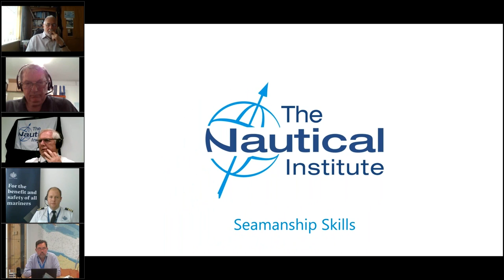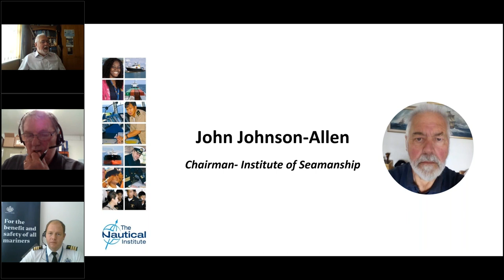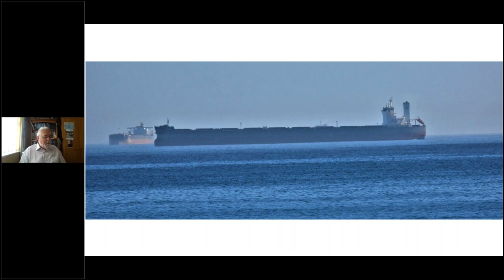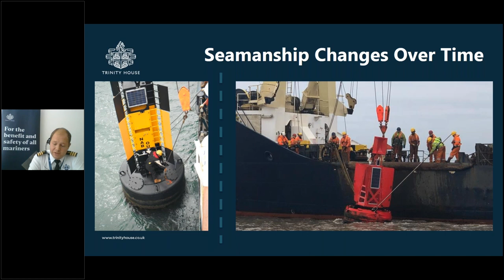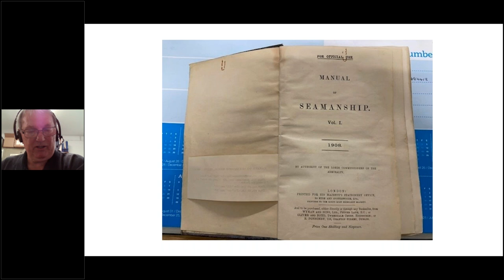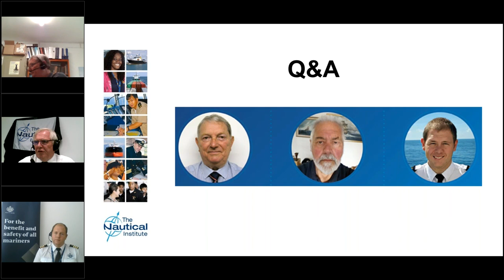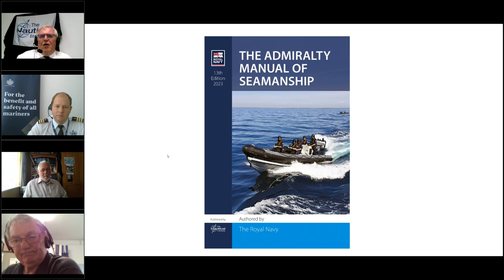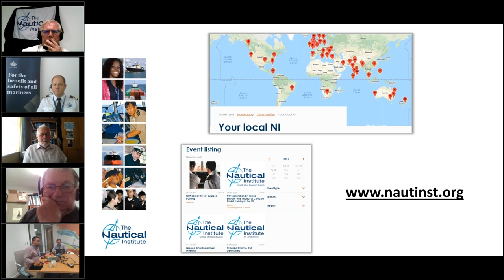What is Seamanship? Is it an essential skill or a dying art? | The Nautical Institute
Ships and sailors have changed over the decades and never more so than in recent years as tonnage has grown in size, and technology has become embedded in the control of our ships.

What does this mean for the ancient skill of seamanship?

Is seamanship now a dying art? A skill fondly remembered but of little significance in the workplace of a modern ship?

Or does seamanship continue to underpin true professionalism in the world’s most challenging environment?

The Nautical Institute is a non-governmental organisation (NGO) with consultative status at the International Maritime Organization (IMO). Our aim is to promote professionalism, best practice and safety throughout the maritime industry and to represent the interests of our members.

The Nautical Institute
200B Lambeth Road, London, SE1 7JY
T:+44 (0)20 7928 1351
The Nautical Institute is a Registered Charity No.1002462